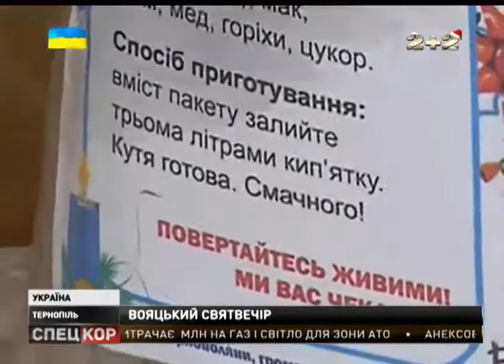Кутя для бійців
Тернопільські волонтерки придумали, як потішити військових на Святий Вечір. Маючи досвід виготовлення сухих борщів та печива для вояків, дівчата вирішили відправити на Донбас набори з кутею та узваром.